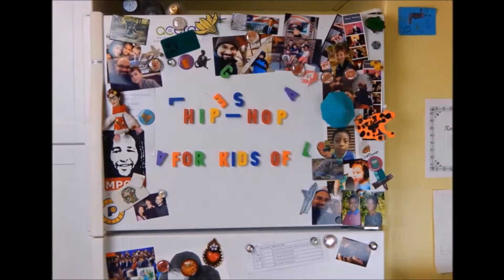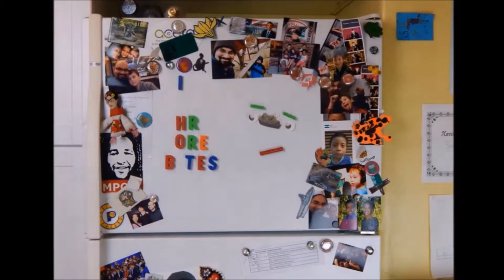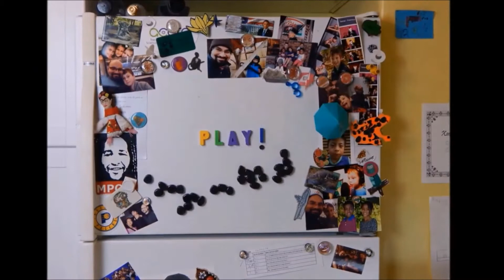Play! Introduction and Animated Album Trailer